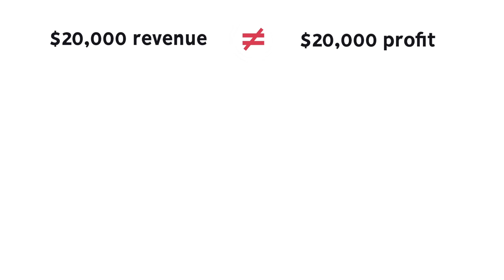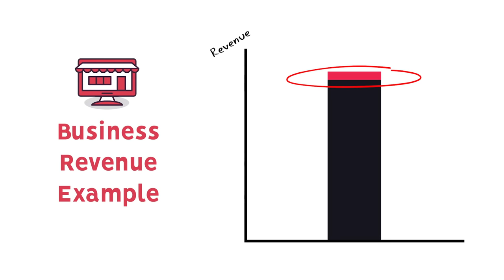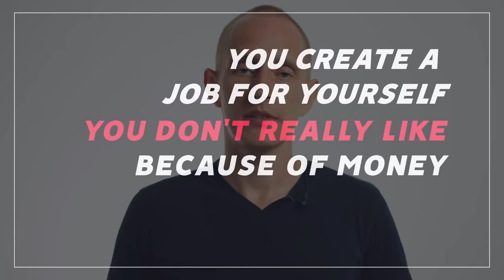Make $26K Flipping Silly Little Websites?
Why did I give up a 6-figure business to focus on a 5-figure business instead? And what does that have to do with an ad about making $26K flipping silly little websites?

Watch this video to see how both of these are related to what I call the "business opportunity trap". It's one of the easiest ways entrepreneurs can get derailed and if you aren't careful, this can set you back many years.

If you're working on starting or growing an online business, new opportunities are always tempting. Knowing about this trap can save you a lot of trouble.

If you want to learn how to develop ultra-sharp focus and pursue your goals without being distracted by opportunities left and right, check out my productivity course